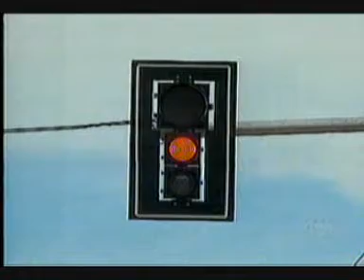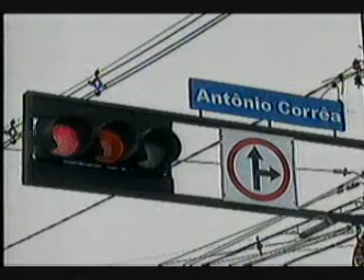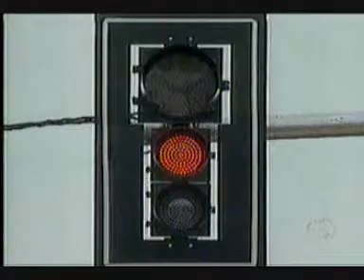MS Record 1ª Edição - Troca de semáforos com lâmpadas de LED começa na Capital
Você já deve ter passado por essa situação: está dirigindo pelas ruas da cidade e simplesmente não consegue enxergar se o semáforo está verde ou vermelho. Na Capital, a substituição de lâmpadas incandescentes por aquelas de LED já começou. Os motoristas, preocupados com a segurança no trânsito, agradecem.